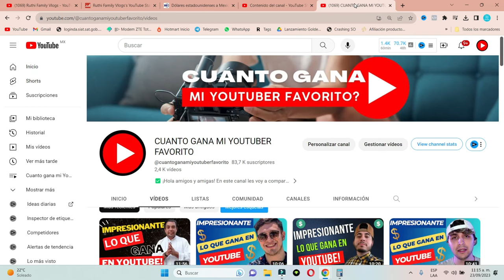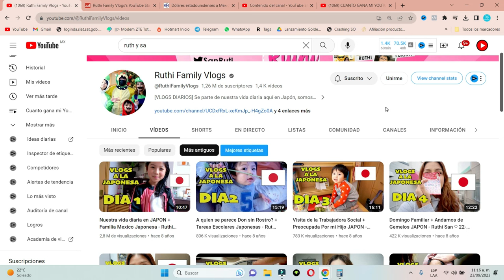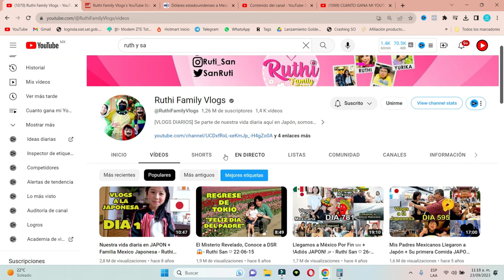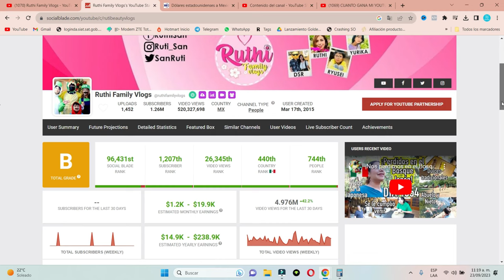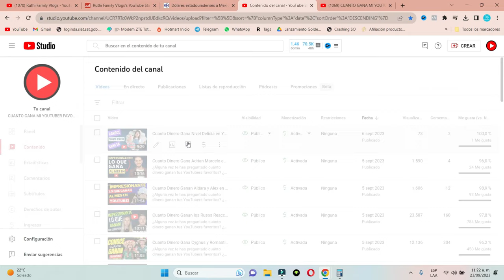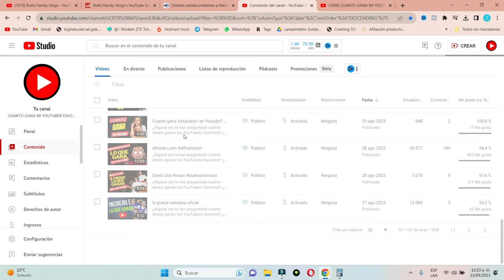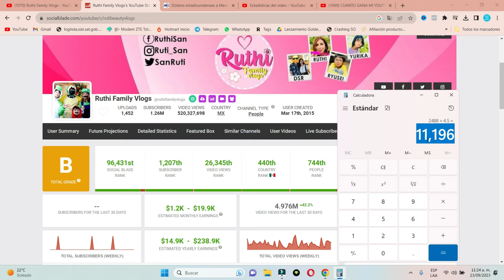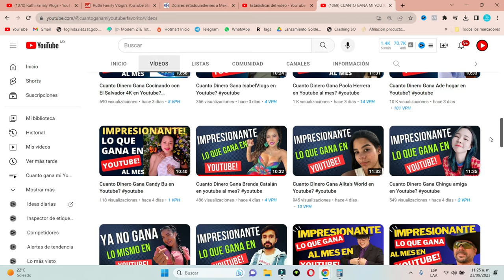Cuanto Dinero Gana Ruthi Family Vlogs en Youtube?